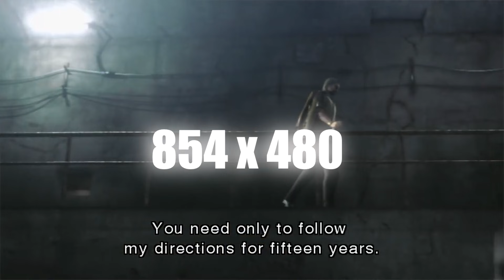Quando o Nintendo Wii SALVOU o PS3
A vida do nintendo wii em 2021 continua rendendo bons frutos e mostra que mesmo disputando com o ps3, na época de lançamento, com o wii remote o console conseguiu se destacar e até influenciar a sony, com o ps move, e o proprio xbox 360 da Microsoft, independente de ser comparado na hora de comprar com um ps2.

Fontes:
@therelaxing end

peedro